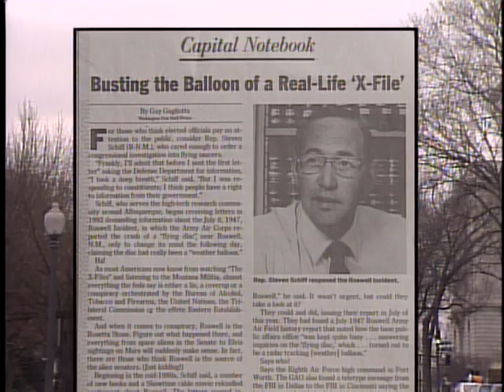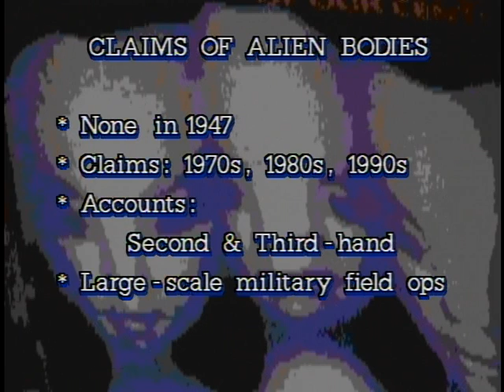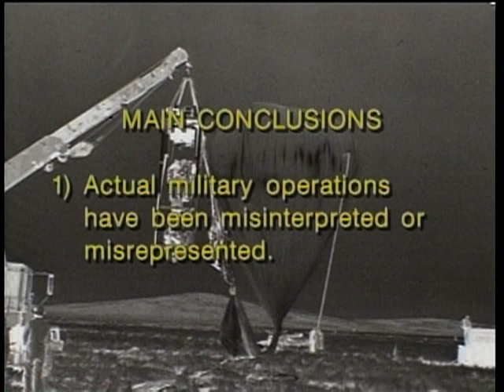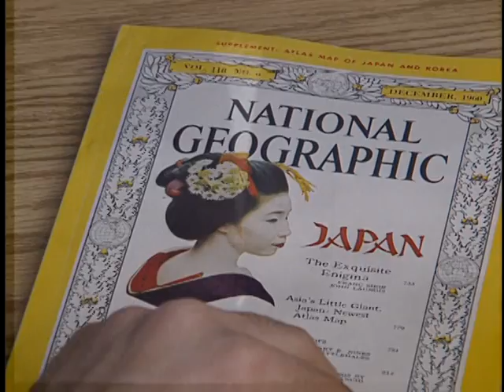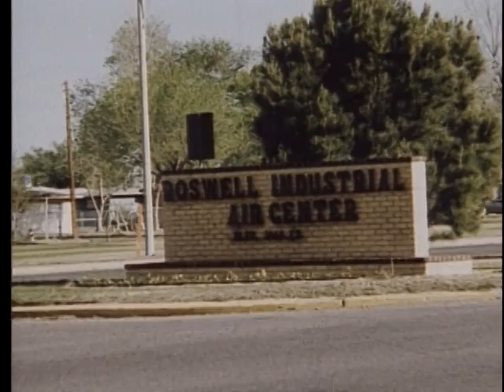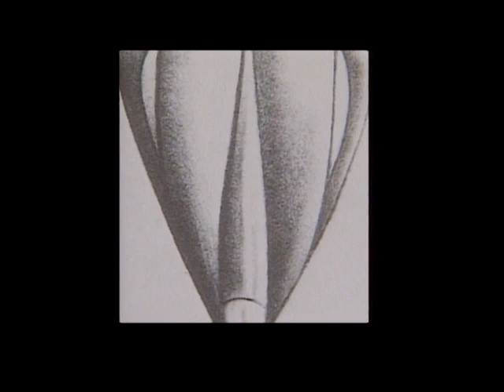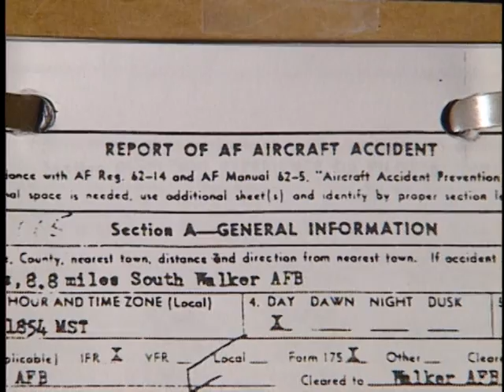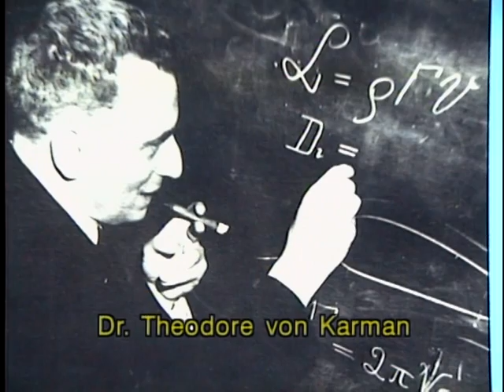Roswell Reports, Vol. 1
Roswell Reports, Volume 1 ARC Identifier 2788598 / Local Identifier 341-ROSWELL-1. 03/31/1997.  This film, written and produced by Captain James MacAndrew, was produced to accompany the U.S. Air Force 1997 publication of "The Roswell Report: Case Closed." Department of Defense. Department of the Air Force. Office of the Secretary. Office of the Administrative Assistant. Office of the Deputy for Security and Special Investigative Programs. Research Declassification Team. (1987 - ) Made possible by a donation from Public.Resource.Org.